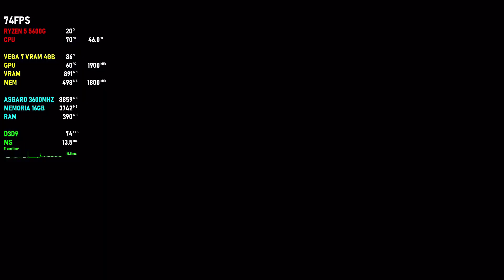BLUR / RYZEN 5600G / VEGA 7 / TESTING IN 1080P ULTRA !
BLUR / RYZEN 5600G / VEGA 7 / TESTING IN 1080P ULTRA / GAMEPLAY

CONFIGURAÇÃO
PLACA DE VIDEO VEGA 7 4GB.

Blur é um jogo eletrônico lançado em maio de 2010 para Microsoft Windows, PlayStation 3 e Xbox 360. Foi desenvolvido pela Bizarre Creations e publicado pela Activision na América do Norte e Europa. Wikipédia
Data de lançamento inicial: 25 de maio de 2010
Plataformas: Microsoft Windows, PlayStation 3, Xbox 360
Gêneros: Jogo eletrônico de corrida, Jogo eletrônico de esporte, MAIS
Desenvolvedor: Bizarre Creations
Modo: Jogo multijogador
Estúdios: Activision Blizzard, Activision
Indicações: VGX: Melhor Jogo de Corrida, VGX: Melhor Interpretação Feminina

Blur System Requirements
Minimum system requirements:
CPU: Intel Pentium D Dual Core 3.4ghz or better
RAM: 1 GB Ram for Windows XP, 2 GB for Windows Vista or Windows 7
GPU: 256 MB NVIDIA GeForce 6600GT or better or ATI Radeon 1600XT or better with Shader 3.0 capabilities.
DX: Microsoft DirectX 9.0c
OS: Microsoft Windows XP, Windows Vista, Windows 7
STO: 14GB of free hard drive space
Sound: 100% DirectX 9.0c compatible sound card
NET: Broadband connection required for Multiplayer Connectivity

Recommended system requirements:
CPU: Intel Pentium Core 2 Duo 2.0ghz or better
RAM: 2 GB Ram
GPU: 256 MB NVIDIA GeForce 7800GT or better or ATI Radeon 1800XT or better with Shader 3.0 capabilities
There are only official system requirements on the site which are released by developers or an official publisher.